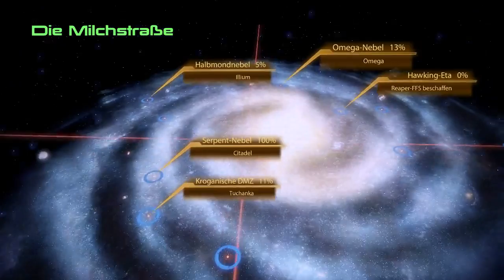Let's Play Mass Effect 2 [German][Blind] #66 - Die Reaper-FFS beschaffen!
Oh mein Gott, DIE Mission geht los.

Wir fliegen zu einem verlassenen Reaper, um dort die Reaper-FFS zu beschaffen!